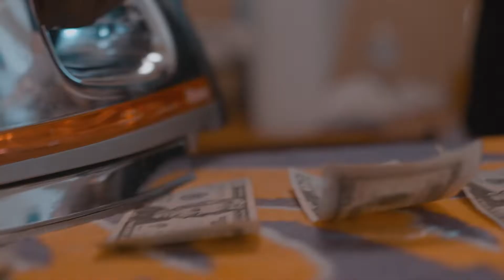PlayMaker Patton - Trap Fever (Official Video)